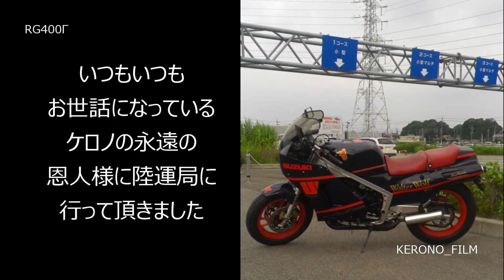今日もガンマろう 01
2018年9月に購入して、いろいろあったRG400Γの｛購入～車検そして涙｝です
再現動画を交えて作ってみました。
次回は修理～復活を予定しております。
気長にお待ちください。